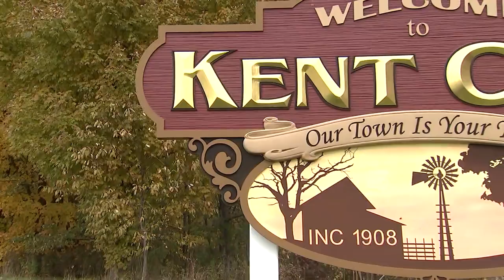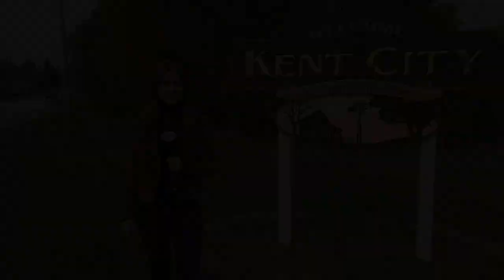The 313: Small town, big game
In a tiny town like Kent City, a MHSAA football playoff game is a big deal.